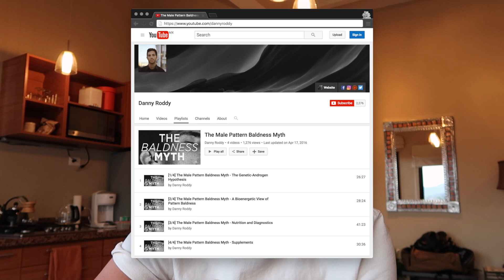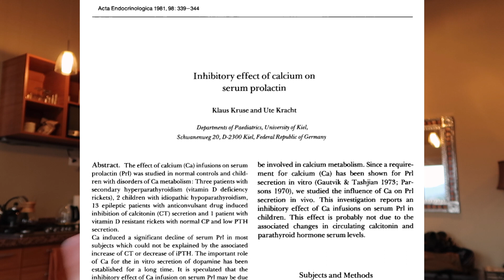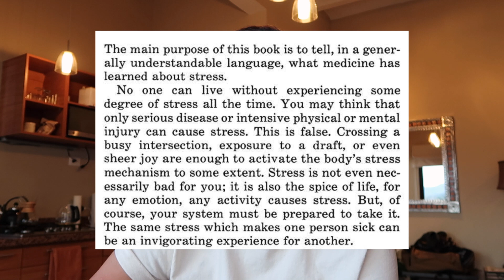Elevated Prolactin in Male Pattern Baldness?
"A conclusion has been made that one of the most important mechanisms of the adaptive effect of prolactin is its ability to suppress thyroid function, thus decreasing the metabolism level, which results in reduction of oxygen consumption…"[1]

"Subsequent actions of prolactin may involve the following: a) an increased intracellular concentration of potassium and a reduced level of sodium, b) an increased level of cGMP and a reduced level of cAMP, c) an enhanced rate of prostaglandin biosynthesis mediated by a stimulation of phospholipase A2 activity, and d) a stimulation of polyamine synthesis."[2]

"...serum prolactin concentrations reflect endogenous serotonin..." "...aromatase activity correlated significantly with prolactin..."[3]

"After glucose load the hyperprolactinaemic patients showed a decrease in glucose tolerance and a hyperinsulinaemia." "These findings suggest a diabetogenic effect of prolactin."[4]

"These observations indicate that cutaneous symptoms such as seborrhea, acne, hypertrichosis/hirsutism, alopecia may evidently occur in hyperprolactinemia, representing or mimicking androgen-induced skin symptoms. In such cases, therefore, evaluation of prolactin levels together with androgen blood levels and thyroid gland function tests should be performed to exclude underlying endocrinopathy."[5]

1. Metabolism of thyroid gland cells as affected by prolactin and emotional-physical stress (1991)
2. Mechanism of prolactin action (1980)
3. Effects of aromatase inhibition and androgen activity on serotonin and behavior in male macaques (2013)
4. Prolactin: a diabetogenic hormone (1977)
5. Disorder of hair growth in hyperprolactinemia (1988)